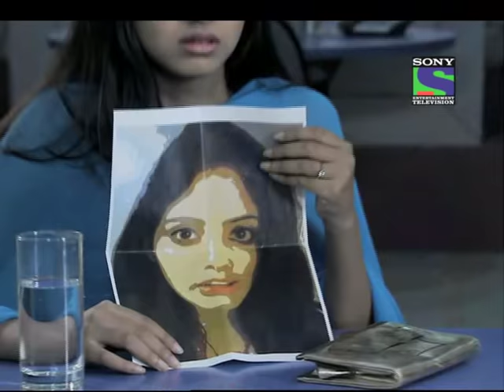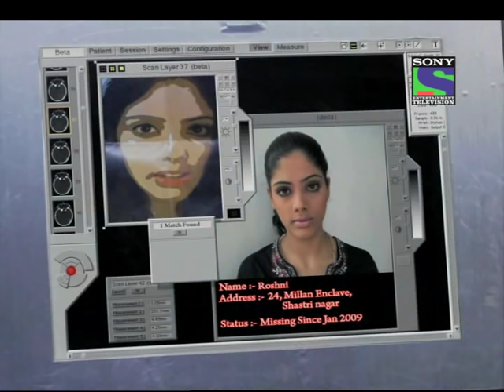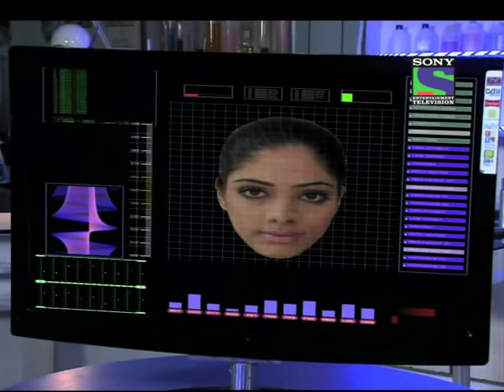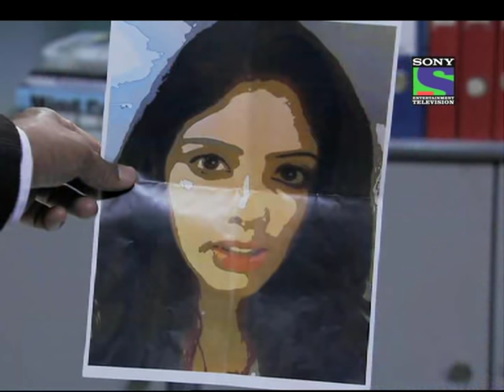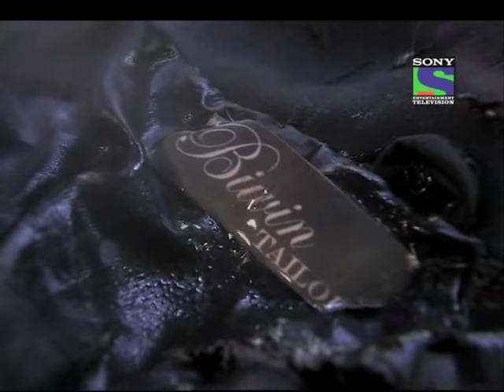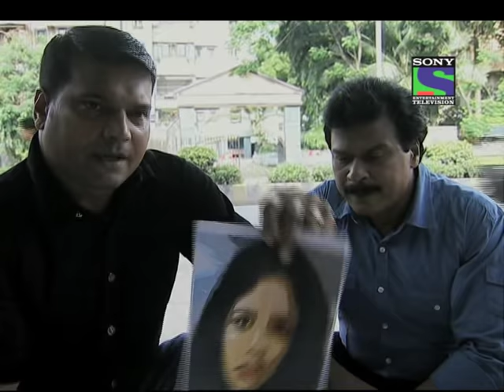CID - Epsiode 655 - Bhutiya Ladki Ka Raaz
Kashish is sleeping, suddenly she sees a girl in white and pleading kashish to find her murderer. Kashish is scared as the girl looked like a ghost. CID comes to find out the mystery of this ghost and here they find some evidence from which it got clear that the same girl got missing one year back and also they found her dead body from the well of Kashishs house. Now CID is puzzled what is the whole thing
is there really a ghost who is trying to get help from kashish to find out who killed her or someone is playing prank with Kashish as well as CID???